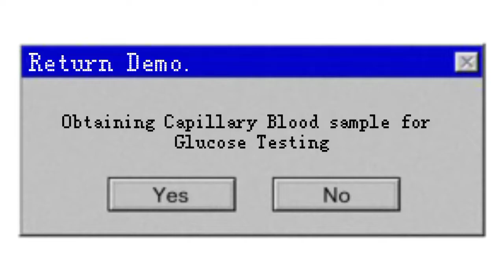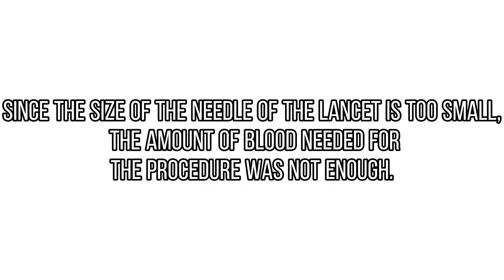Obtaining a capillary blood sample for glucose testing | RETURN DEMO